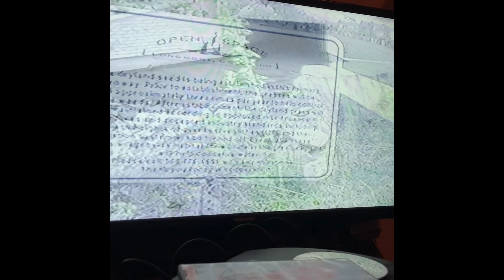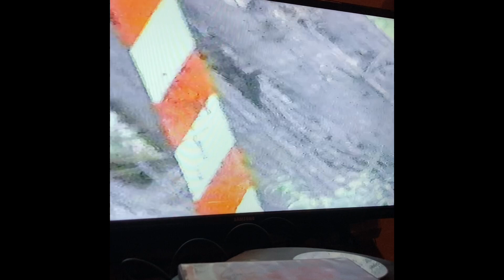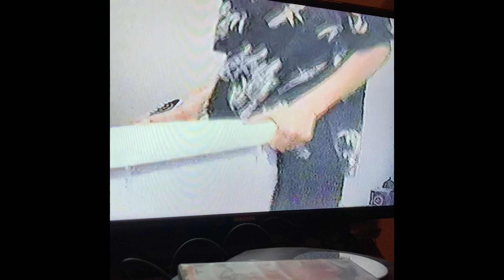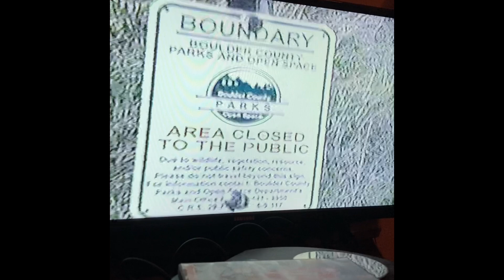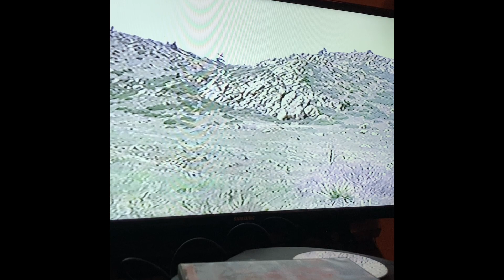May 2004 vacation